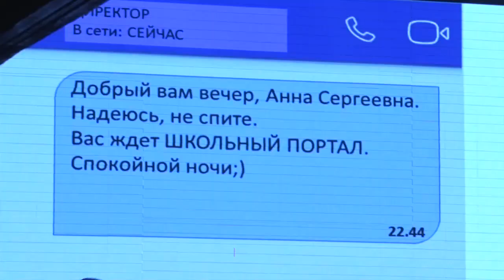День учителя отметили с юмором